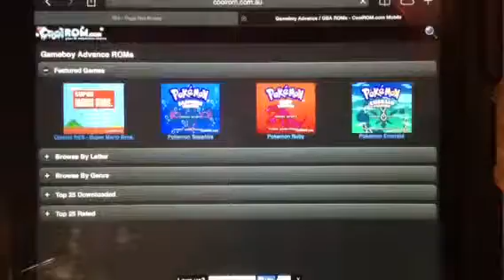The Minecart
Srry Its Been a While After Posting DBZ Supersonic warriors Epi. 1
I've Been Very busy Lately